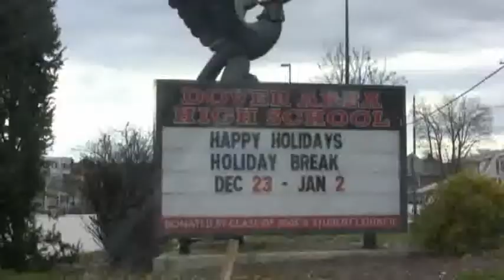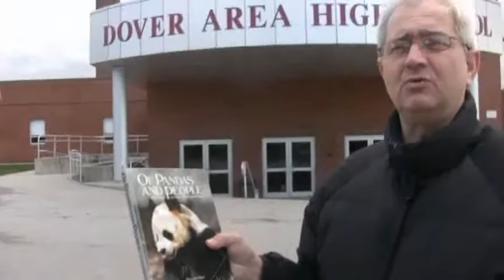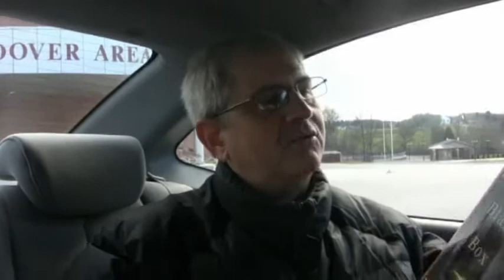Dover Trial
A visit to Dover, PA by Dr. Meyers where the school board required a one minute statement about evolution and the supplimental use of "Of Pandas and People" a inteligent design book. The Jugde, John E. Jones III ruled that inteligent design was religious, and therefore should not be used in the biology classroom. The case was Kitzmiller vs. Dover Area School District in 2005.